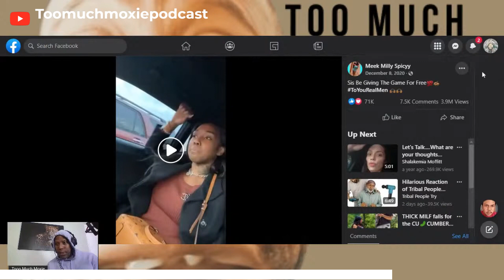What I Think of Men in Ladies inboxes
Are you tired of dealing with the same old "f-boys" in your inbox? In this video, I'm talking about the challenges women face when it comes to finding a real man. I'm discussing the importance of having certain characteristics and qualifications that match up with what type of man you're looking for. I'm also talking about how a lot of women have a problem with admitting their flaws to themselves, let alone somebody else. So if you're looking for some real talk about the struggles of finding a real man, this video is for you!